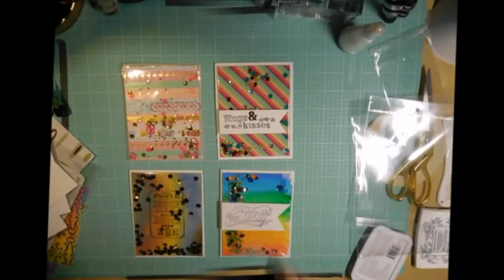Easy Shaker Card Technique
Hi Everyone! I'm so happy you've joined us for another great tech video! This one is really super easy and you'll love the results!

I can't remember who made the video that originally inspired me, but 'thank you' for your inspiration!

Here's what you will need to make easy shaker cards like these:
- Cellophane or plastic bags from packaging, like embellishments, stamps and other things where we just toss the packaging in the trash.
- Card bases - I used 5 1/2" x 4 1/4" card bases for the top and side fold cards.
- Card front or backgrounds cut to fit your card bases. Mine are cut to 5 1/4" x 4". These backgrounds I used are scrapbook paper scraps and other backgrounds I created with Distress Oxides and Crayola watercolors.
- Scor-tape
- Shaker elements like sequins, seed beads, micro beads, other small bits.
- Anti-static tool. The one I used is from EK Success.

I also used:
- Versa-fine ink, Black Onyx
- Memento Luxe, Sweet Plum
- Sentiments Stamps from Clear Stamps, name unknown
- Pop dots for the sentiment to add a little extra dimension

I really hope you enjoy this video and would love to see your creations! Please share them with us at the links below or send a photo to me that I can share for you.

(There's a typo on the video - sorry about that guys!)